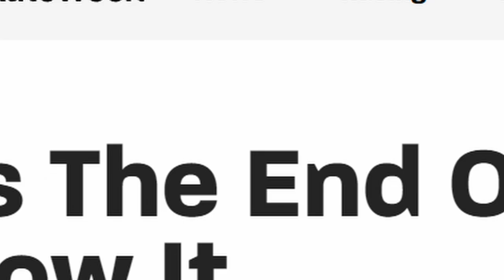2025 Camaro Z28?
I talk about the new Camaro Z28 that is supposed to be coming out in 2025